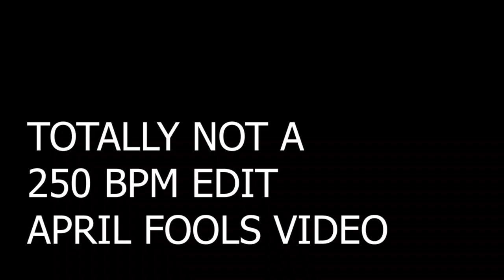Zacky sena can fc Sidetracked day DT????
Yes i popped off im boutta be cloutiful

map: Too lazy to link